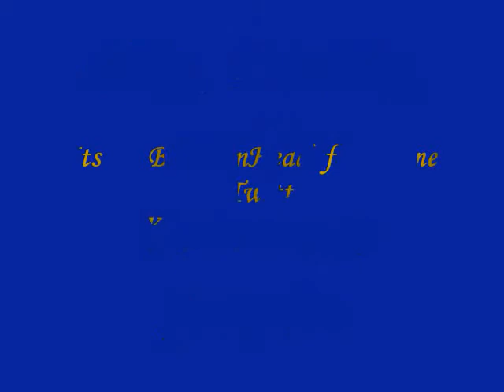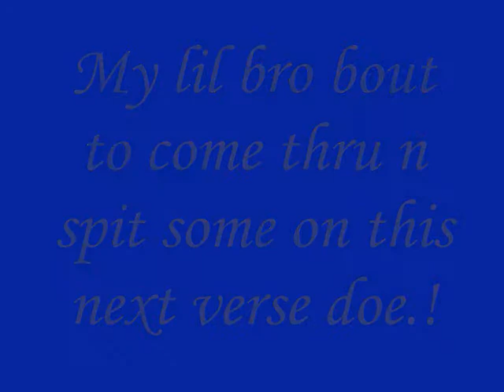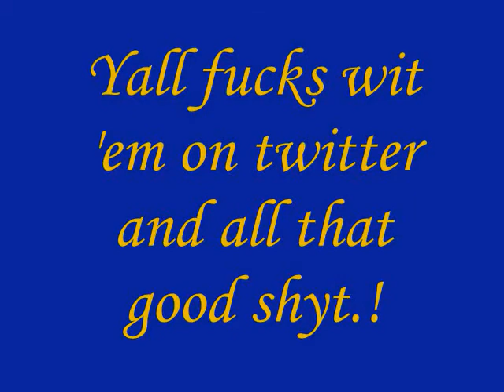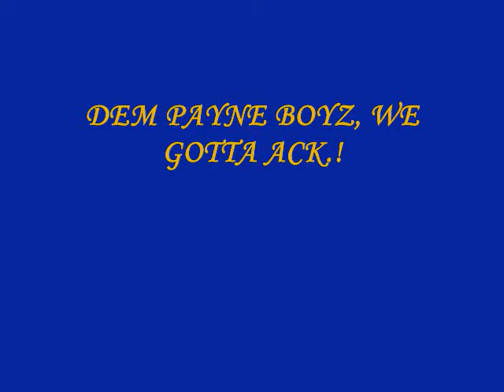KenHead n Terry - Ball Hard (Rocko - Tomorrow instrumental)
(Hook);
Ya know I ball hard til its no time left
Callin' all shots shyd im coach of the year
Anythang goes, im like a muh fuk a ref
Im in tht fuckin' zone, i got my back side help...